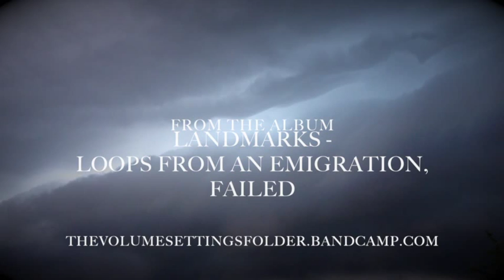Emigration Loop I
north sea during summertime. makes people from southern europe like me recollect the sea during fall. a magnificent, melancholic display of contrasting colors.

from the album "Landmarks - Loops from an Emigration, Failed"